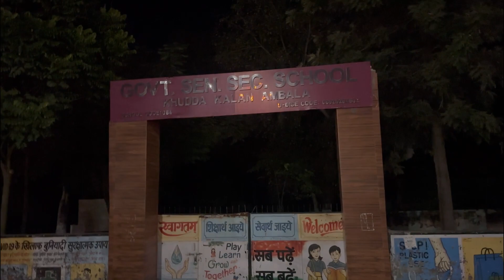Bacho ki diwali abhi b chal rahi hai(237 Vlog)@KulvinderDevdharVlogs